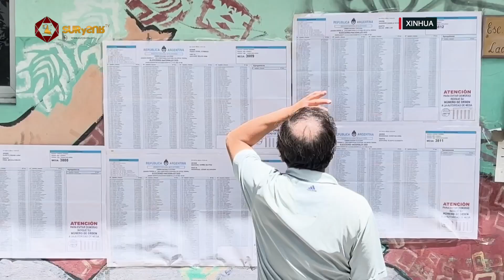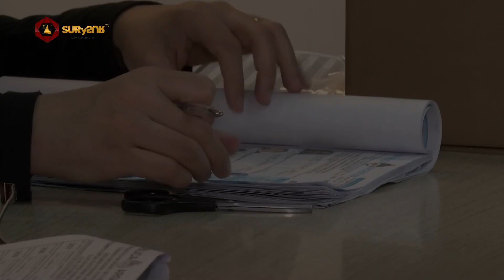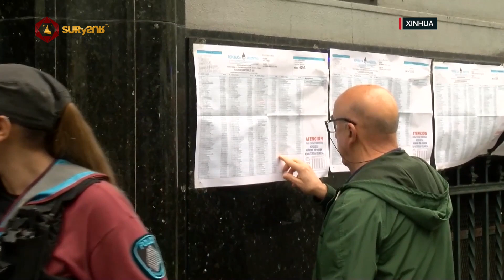MILEI PRESIDENTE ¿Y AHORA QUÉ?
EN FOCO

Argentina abrazó a la ultraderecha. Javier Milei, de 53 años, se adjudicó la segunda vuelta de las elecciones presidenciales, al lograr el 56% de los votos frente al actual ministro de Economía, Sergio Massa, que logró el 44% de los sufragios.